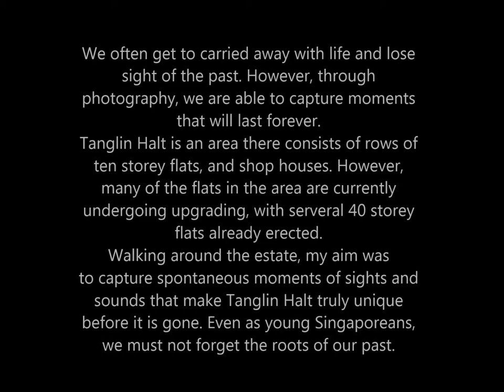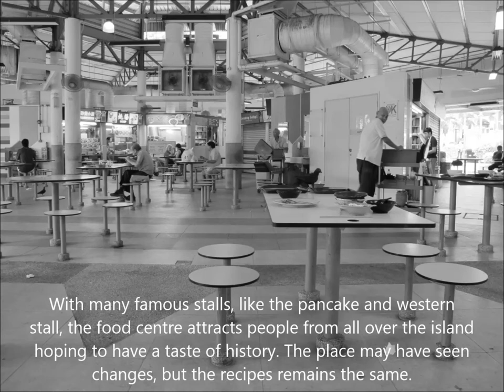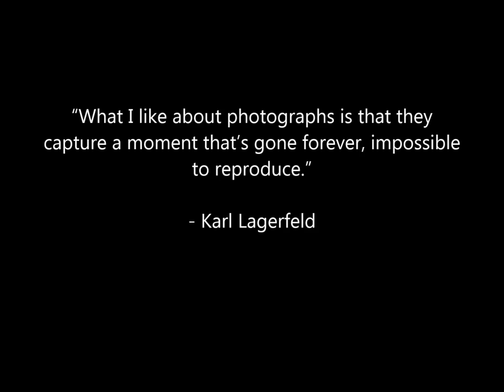Photo Essay - 10 Storeys High